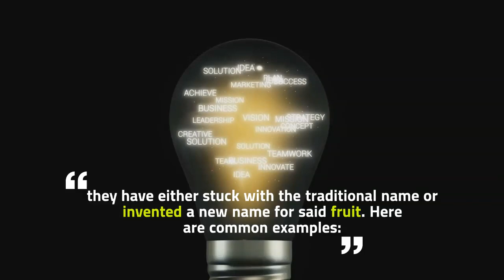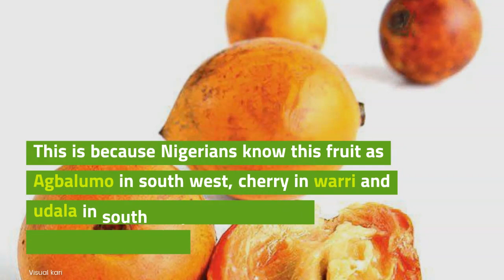Top 6 Popular Nigerian Fruits You Don’t Know The English Name to.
Nigerians are so creative that rather than find out the English names of certain fruits, they have either stuck with the traditional name or invented a new name for said fruit. Here are common examples:
1. Tropical Almonds
2. Tiger Nuts
3. Black Velvet Tamarind
4. African Star Apple
5. Desert Date
6.Doum Palm